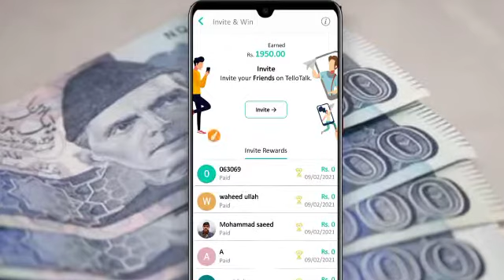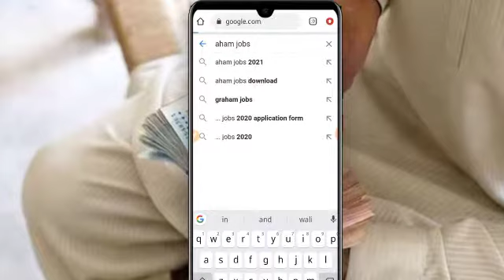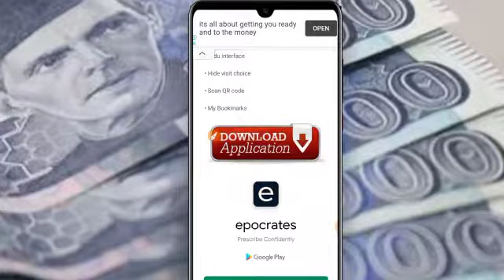Earn Money Online From Mobile In 2021 | Best Earning App